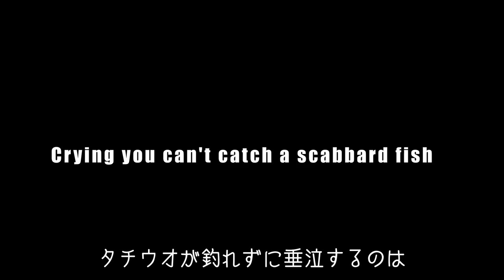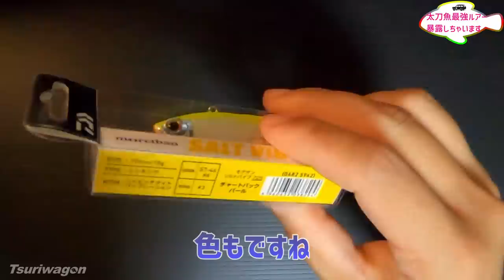今までこのルアーでこっそり太刀魚を爆釣してました【タチウオ 釣り方】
何年も前から使っているルアーですが、より多くの方に太刀魚を釣って頂きたいので今回紹介する運びとなりました。
何でこのルアーが効くのか、僕は太刀魚では無いので分かりません。
釣りに正解はありませんし、他にも釣れるルアーはたくさんあると思いますが、ひとつの事実としてご覧頂ければと思います。

太刀魚の居ない海で投げても釣れませんよ。

0:00　オープニング
2:00　太刀魚最強ルアー紹介
3:24　実釣動画
5:22　タチウオ入れ食いシーン
7:57　朋友
10:30　釣り方解説